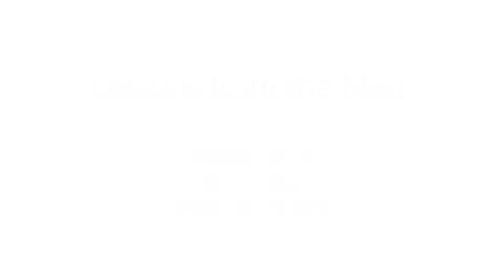Lessons from the Magi (Matthew 2:1-12)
Gospel Community Church meets Sundays at 4:00 PM at Littleton Bible Chapel, 6023 S. Datura St., Littleton, CO 80120.

Though familiar, the story of the Magi (or Wise Men) visiting baby Jesus has many lessons for us today. The miraculous circumstances show a great deal about God's power and provision, and the Wise Men's obedience sets an example worth following. But most of all, the story shows definitively that anyone can come to Jesus for salvation. Join us as Rick Hallahan wraps up the Christmas season by exploring this story afresh.